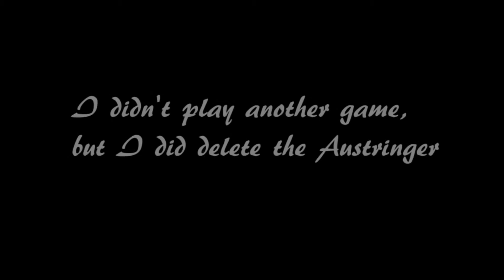Destiny 2 : Using Leviathan's breath w/ 3 other bows in Pvp